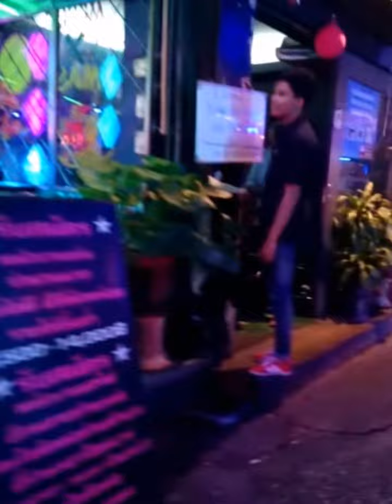Walk the Soi Cowboy . Then , check the girl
Walk the Soi Cowboy . Then , check the girl　2015